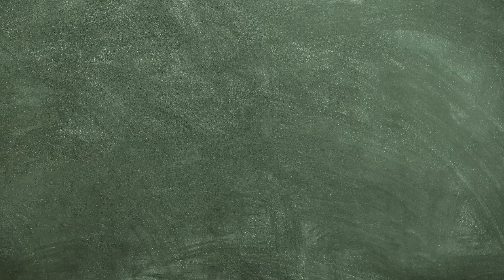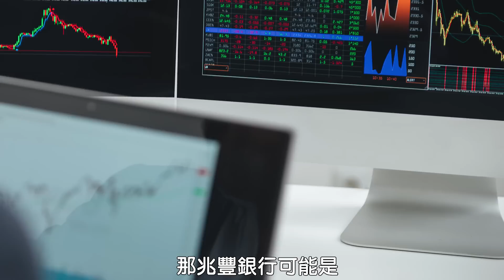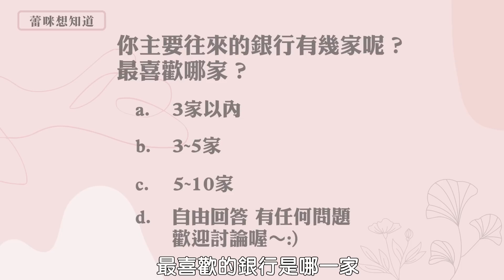[蕾咪]開戶銀行選哪家？4大銀行類型？公股銀行與民營銀行差在哪？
蕾咪在做財務顧問的過程中常常被問，到底該和哪家銀行往來比較好？其實取決於你的目的，是要投資、儲蓄還是領錢方便？每家銀行都有自己主攻的強項，因此這次也會分析台灣銀行的4大類型！希望大家都能找到適合自己往來的銀行呦～:)
如果喜歡這個頻道別忘了訂閱分享喔～:)
time code:
00:00大家好～這次要分享銀行常見的4種類型！
00:44什麼是銀行？
01:34影片的三大重點
01:47如何選擇適合自己的銀行？
02:34跟銀行穩定往來的優缺點？
04:10台灣常見的銀行類型？
08:40給新手挑銀行的建議
09:08蕾咪想知道～你最愛哪家銀行呢？